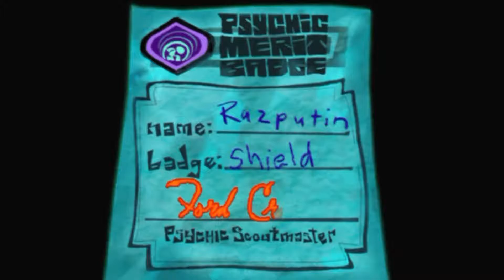Psychonauts: Dude-Hit-Dude World - Part 24 - Foolish Mortals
Believe it or not, I am going to play video games now.